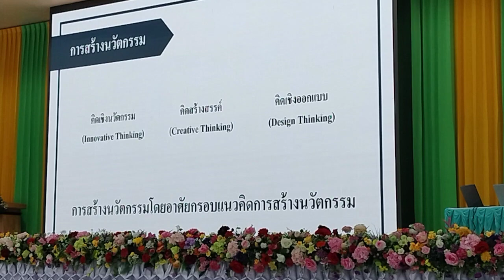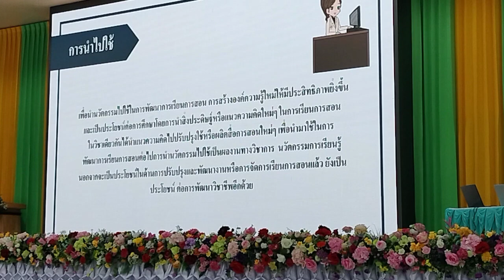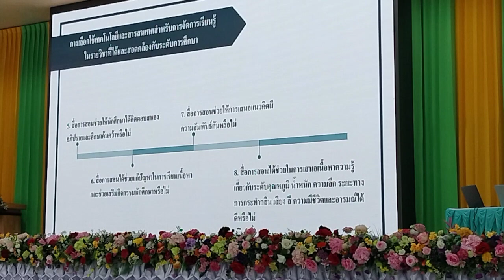การพัฒนานวัตกรรมการสอน มทร.พระนคร